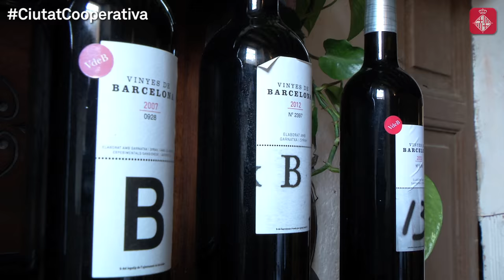Can Calopa, vinyes compromeses a Collserola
Collserola, un espai clau per fomentar l’economia social i solidària
El cooperativisme permet afavorir les oportunitats d’integració social i laboral per a persones amb diversitat funcional.